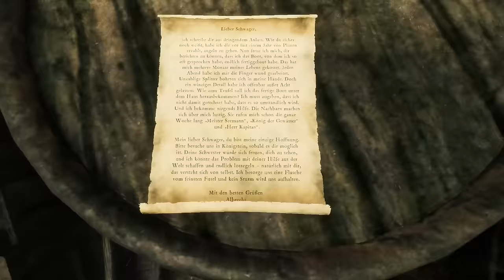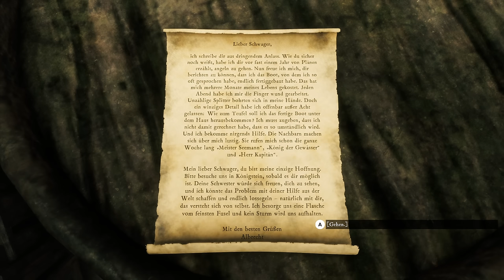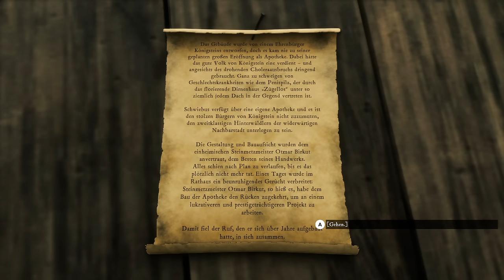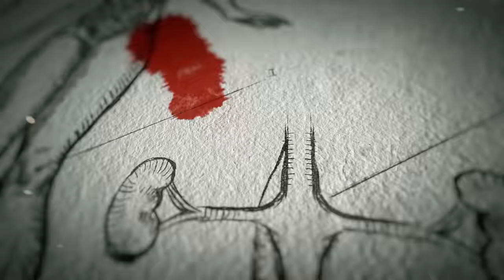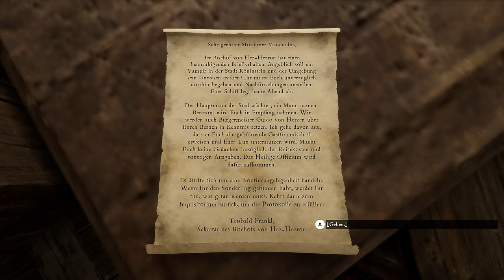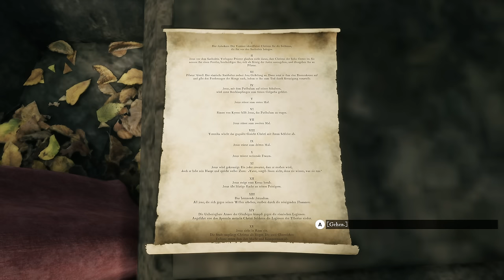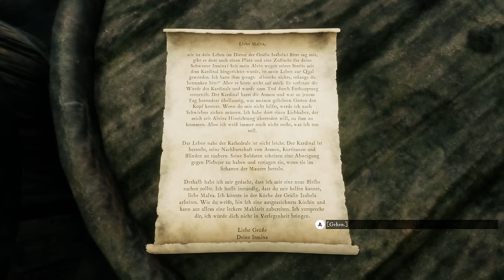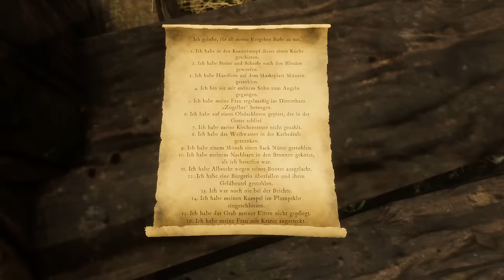Ein Ritualmord? - #02 The Inquisitor (Gameplay Deutsch)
The Inquisitor Gameplay Deutsch

Vielen lieben Dank an meine Kanalunterstützer:

AeriasAsylum
Amaterasu Heart
Amaya Neko
Amyintheshadows
Angie Köln
Archaon
Arni1407
Aziel TheMagus
barcelonaoplaya
Baxeking 1990
Bellmere
Bienchen Maya
big pyrovar
Bluefire486
Brooka
BurgerBunSlayer
Cindy H
commandergame
DeathCat
derletztegentleman
Die Kürbis
DieLeoniDas
Dragmoon
ElsbethMurdelizer
Enno Brockhoff
Erasion Kurane
Fritz1574
Glühwürmchen
Greentiger B
Haruki Playing
Insky86
J. S.
Jessi C.
Kaitou-san13
Kessy Feenstaub
LegY
Lemmo
Leon der Meddler
LibbsiLux
Lillie
LillyVanilly
LordWampe Teddy jr
Lucaria32
Lugie
Mad Martin
Maldric88
Manti Core
Master Exploder5000
MeiKidChan
Merlion1985
Metal Dragoner X
Michael Macfarlane
Michele Sanchez
Natascha Breyer
Nezumi
Ninipng
Okami Amaterasu
Opa Geil
Pada Pong
Pascal Nuske
PH
Pia Auteried
Pupu Fischpup
Raime Smokeknight
rainer kempkes
rastie 87
Rayk Boretzki
RiCo 87
Rodex602
Rowtranner
Rufus Platus
Saalfelder essen Katzen OT
Sebo.stianos
ShaneTSGTV
Sidewides
Silver40cat
Sir Liselotte
sophiamoep
Sparkelsan 162
Stanimir Stanev
Superperforator2008
Susan K.
Tabär
Taiga
Tami
Tanta
TheEchoreader
TheFrosst77
Tommy Jügler
Tree
Viginox
Volker S.
W4nT4n
woelfchen0909
xXSerpifeuXx
Yam Yam Artworks
Zaturdo